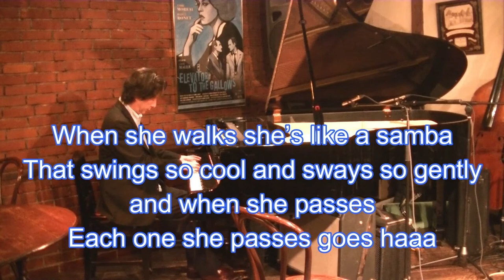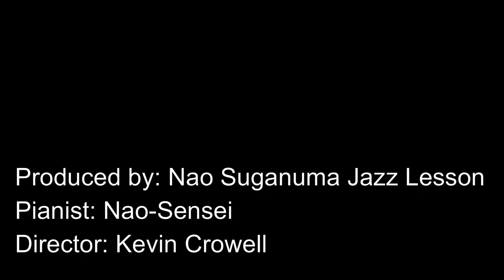The Girl from Ipanema in F, (Men's Middle Key), Bossa Nova Style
Frank Sinatra,
John Pizzarelli,